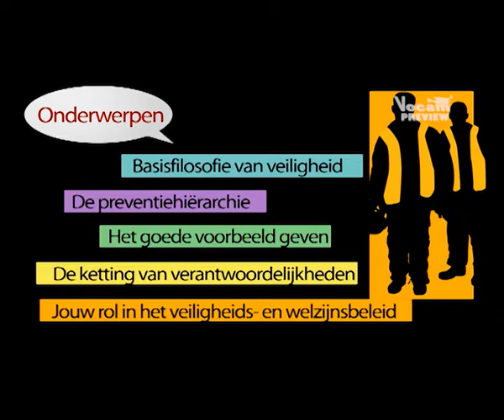Veiligheid - een gedeelde verantwoordelijkheid NLNL versie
Een werkplek wordt pas veilig als iedereen zijn steentje bijdraagt. Iedereen op de werkvloer is mee verantwoordelijk voor veiligheid en gezondheid.

In deze e-learning leer je hoe jij deel uitmaakt van de ketting van verantwoordelijkheden en hoe jij kan bijdragen tot een een veiligere werkplek.

Wil je meer weten over onze veiligheidscursussen, surf dan naar of